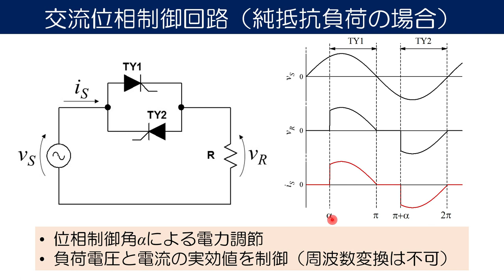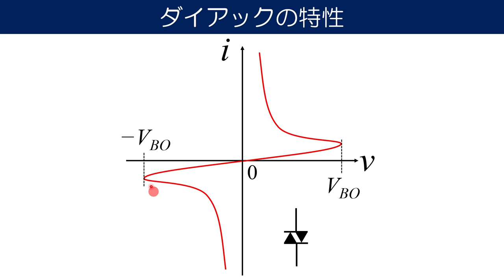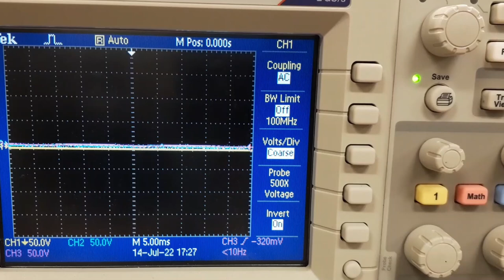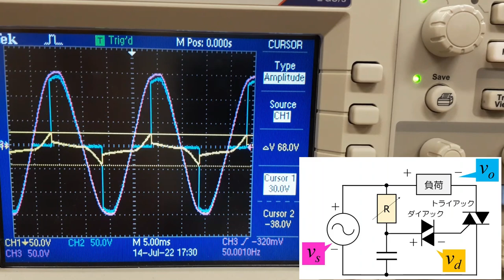【パワエレ】トライアック調光器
00:00　スピードコントローラ、調光器の外観
00:12　回路構成と動作原理
00:52　トライアックとダイアック
01:48　交流位相制御回路の実際
02:18　実験で波形観察
03:35　ハロゲンランプの調光とハンドドリルの回転速度調整

　当研究室では、「クリーンエネルギー溢れる持続可能な社会」と「地方から世界に羽ばたく技術者育成」を目指し、先進的パワーエレクロトニクスの研究を推進しています。
　このYouTubeチャネルでは、パワーエレクトロニクスを志す大学生や若手社会人を対象に動画を配信しています。大学学部レベルの基礎的内容に加えて、大学院レベルの応用的な内容、更には当研究室で取り組んでいるクリーンエネルギー用パワーエレクトロニクスに関する内容も発信しています。